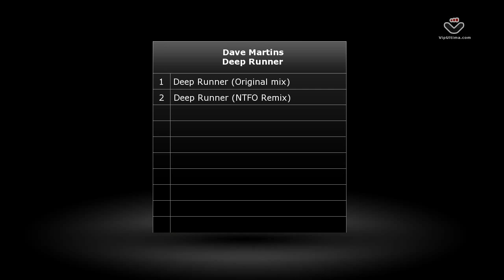Dave Martins - Deep Runner [Southpark Records 011]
Another great release from Southpark Records ready for your set!Dave Martins present: "Deep Runner" incl. original mix and NTFO Remix!